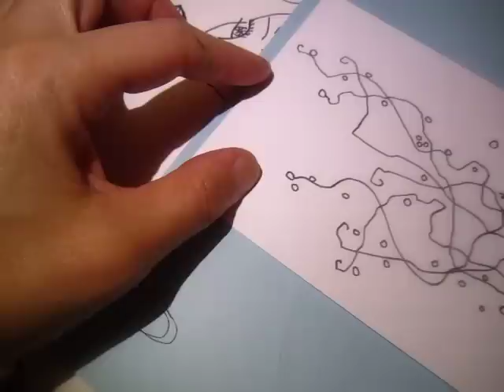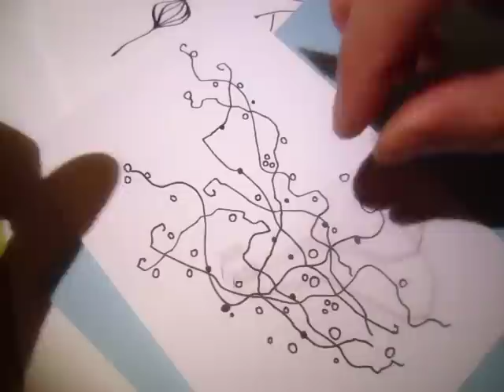Silent midnight doodling 04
Silent midnight doodling 04MVI_0004.MOV